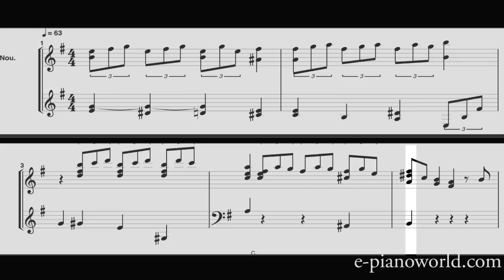Apprendre à jouer les feuilles mortes au piano - cours n°1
E-pianoworld.com permet à  tous de jouer les feuilles mortes en 6 cours. A raison d'un cours par semaine et de 20 mn de travil par jour, vous saurez donc jouer ce morceau en un mois et demi!